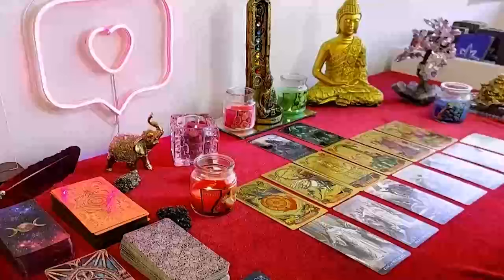TAURUS A HALF OF A MILLION IS COMING TO YOU💲AND SOMEONE IS 💩😲 MAY TAROT READING